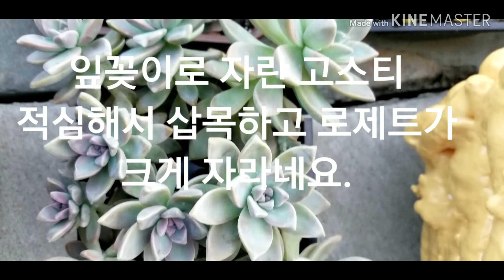곱게 물든 홍옥과 발디 .꽃핀 바이잔틴. 염좌꽃.물들어가는 창다육들 겨울에 노숙으로도 잘 자라고 있는다육 꼭보셔요❤California succulent plants 🎁🔔👍